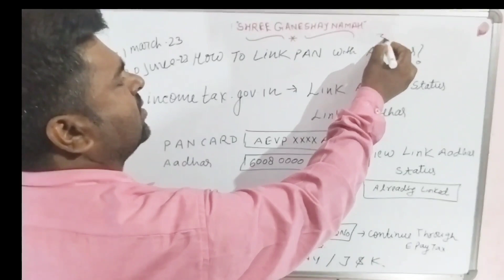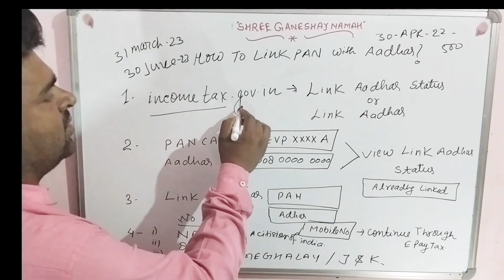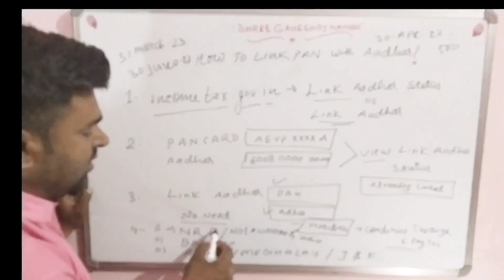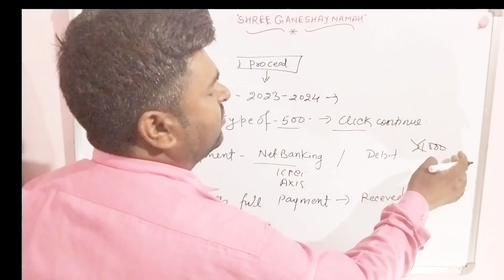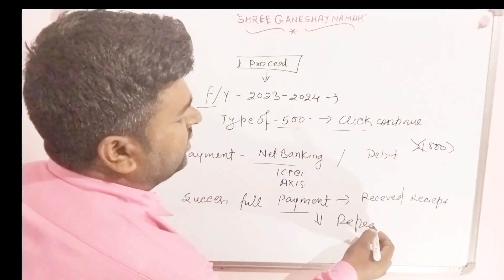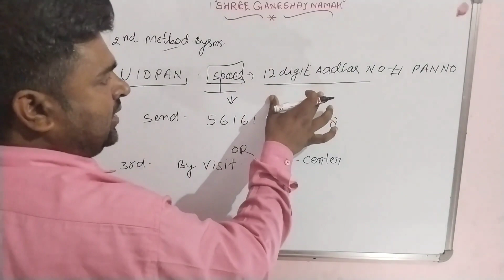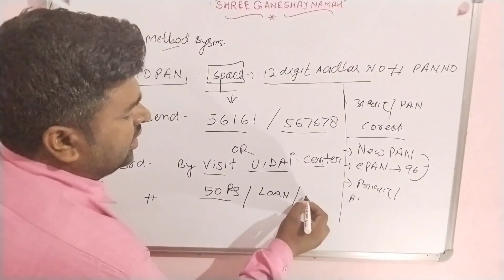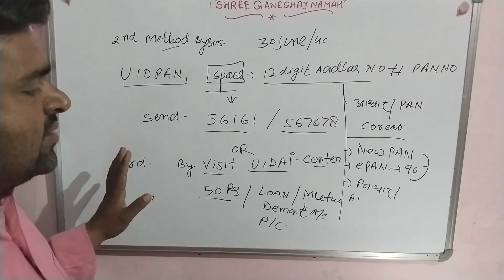How to Link Aadhar with Pan | आधार से पैन लिंक कैसे करें | Aadhar linking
Description:
Welcome to our YouTube Chanel.
We as Career counselors help individuals with the task of self-assessment and self-analysis. We then match the aptitude, skills and interests of the individuals with various job types. We also help identify the various job options available and provide clarity on different job roles.

Overall, we help individuals make informed career choices and help them define their career paths to maximize the success in their chosen careers.

Our computer education and IT course is designed to provide learners with a comprehensive introduction to the field of information technology. The course covers a wide range of topics, including computer hardware and software, networking, database management, and web development.

Learn Basic Computer Skills in Hindi such as CCC, O Level, BCA,MCA, PGDCA course syllabus, and also useful for all types of competition exams such as bank PO, IBPS, Railways, Patwari, SSC, etc Overall, We help individuals make informed career choices and help them define their career paths to maximize the success in their chosen careers.
Principal of Computers
Parts of Computers
Types of Computer
Units in Computers
What is Hardware and Software.

It is a complete step-by-step tutorial in which you can learn Basic Computer Knowledge in Hindi. This tutorial is a part of our free online basic computer course series. Learn basic computer skills, and gain information technology knowledge.

Facebook-Ajay Kumar Yadav@Ajay Edutech
Instagram-Ajay Kumar Yadav@Ajay Edutech

Mutual Fund & Share Market.

Demat Account: Join me and 10 million Indians on Groww to invest in Stocks and Direct Mutual Funds.

Hi! I use CoinDCX app to invest in Bitcoin.

 1 Crore+ Indians use CoinDCX for their cryptocurrency investments. It's safe, secure and BitGo Insured.